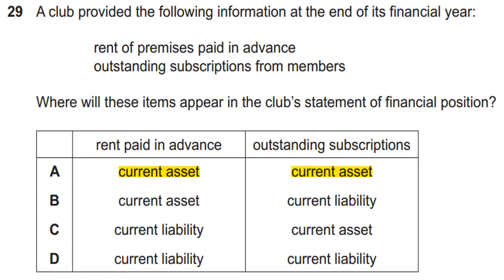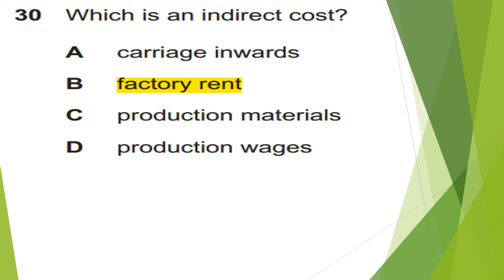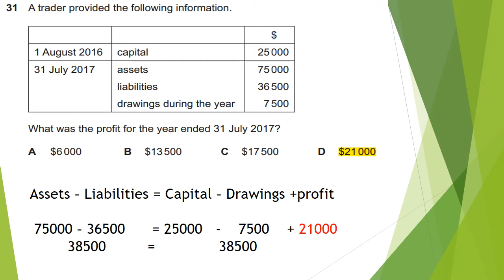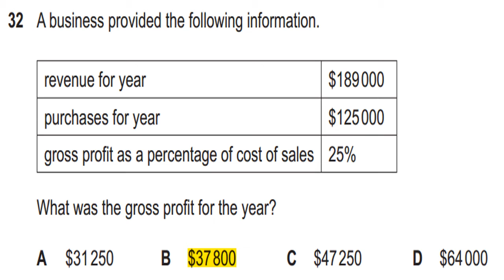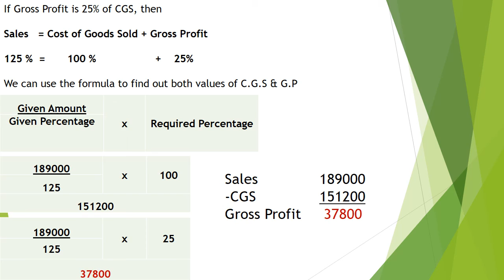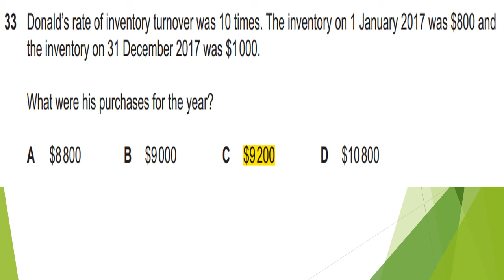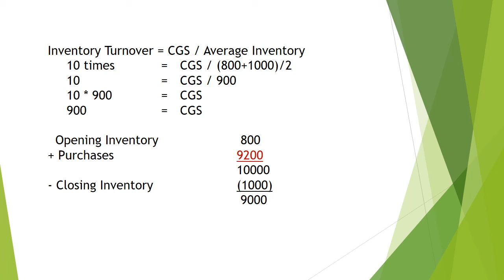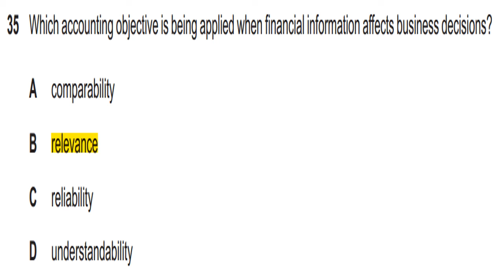5- O Level MCQs Accounting Sample Paper 2020